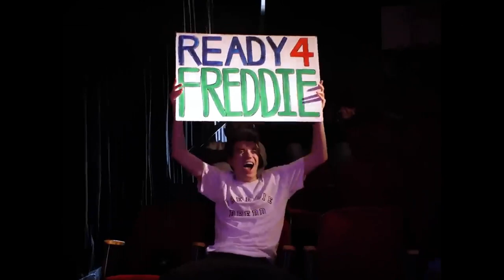[FREE] Freddie Dredd x Haarper Type Beat - "Doom" | Memphis x Horror Doomshop Type Beat [2024]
🔥Buy 2 tracks, Get 1 Free! (Add 3 Beats to Cart)

🎧 This beat is free for non-profit use. If you use it, you must credit me (prod. isee). For profite purposes please purchase a lease.

0:00 Intro
0:11 Pre-Hook
0:22 Hook
0:46 Verse
1:33 Hook 2
1:57 Outro

doomshop
phonk type beat free
haarper type beat
type beat
ramirez type beat
trending tiktok songs
freddie dredd snippet
free type beat
freddie dredd type beat free
suicideboys
freddie dredd opaul
devilish trio type beat